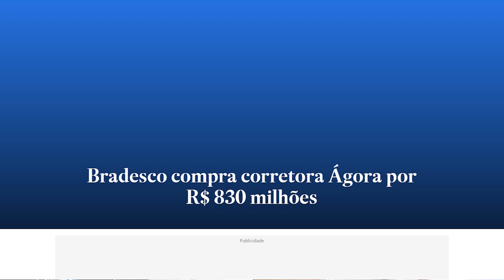DIGIO OU NEXT QUEM SERA DESSA VEZ A PRÓXIMA VITIMA DO BRADESCO?????